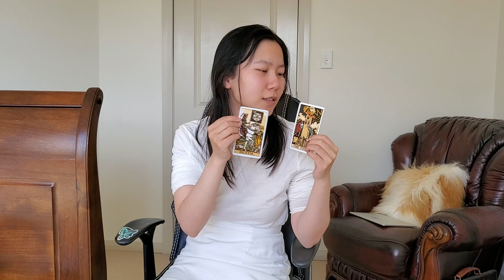what is HIDDEN from you? That is to be revealed (timeless tarot pick a card) 😮🌷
[my BOOK] One “Normal” Night (3 children tell the truth through stories about themselves and people around them in the past, present, and future.)

Pile 1: 00:06
Pile 2: 4:08
Pile 3: 10:17